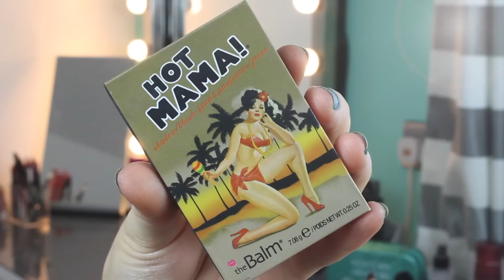GRWM: (Highly Requested) Cool-Toned Makeup Tutorial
PRODUCTS USED:
L'Oreal Lumi Magic Primer
Kat Von D Lock It Tattoo Foundation - Light 48
Maybelline Brow Drama Eyebrow Setting Gel
MAC Paint Pot - Painterly
ABH Eyeshadow - Orange Soda
ABH Artist Eyeshadow Palette
TheBalm Meet Matte Eyeshadow Palette
Tarte Amazonian Clay Gel Liner - Black
L'Oreal Telescopic Mascara - Black
NYX HD Concealer
Ardell Demi Whispies
Smash Box Primer Water
Kat Von D Shade + Light Palette
TheBalm Hot Mama Blush
Stila Highligher - Kitten
NYX Lip Pencil -
Gerard Cosmetic Lipstick - Underground

♡ Equipment ♡